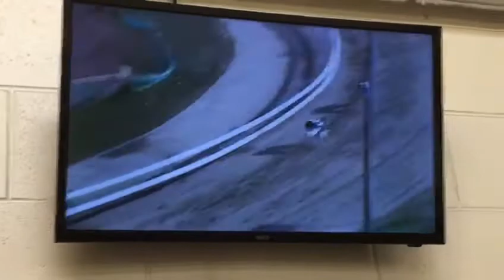BUBBLY SPARK doing a 28:55 trial at Monmore on 22/2/2019. xxxx